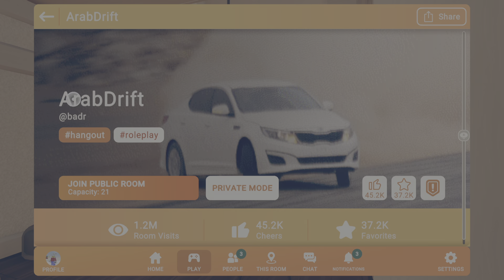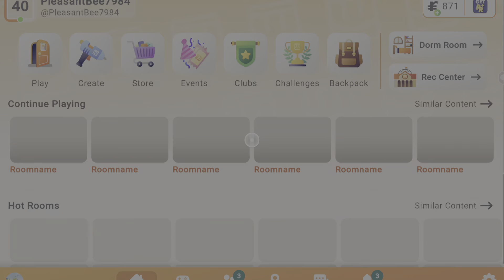Fullbody avatars are coming tomorrow